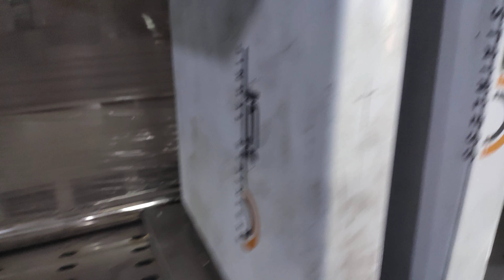SS 304 grade 3 Seater without Backrest Public Sitting Perforated Bench